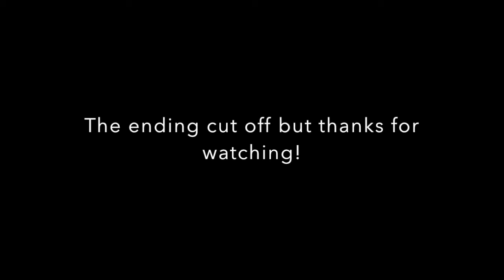I'm Back! (Kinda) | Playing on ECC Again!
Hey guys!! It's ThatGamerGirl here with another video!! :) Oof it has been so long since I've last uploaded or even played Minecraft and I'm really sorry! But in today's video, I go back to EcoCityCraft and even try something new! Hope you enjoy!!

If you want to see the other video I recorded but couldn't edit then please tell me down below!

All music from the YouTube creator's studio (all are non copyright and don't require any reference)

Hope you enjoyed and I'll try to do another video if I can!